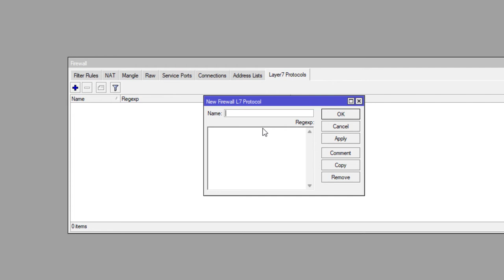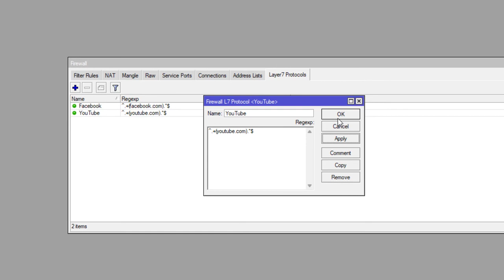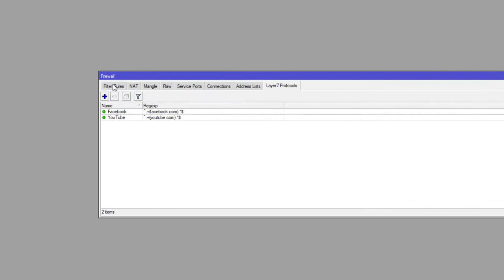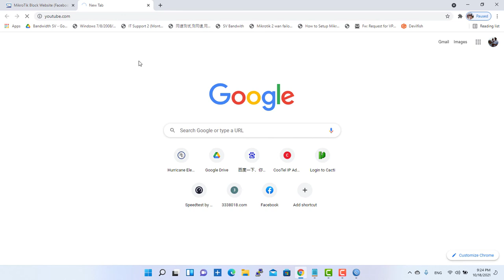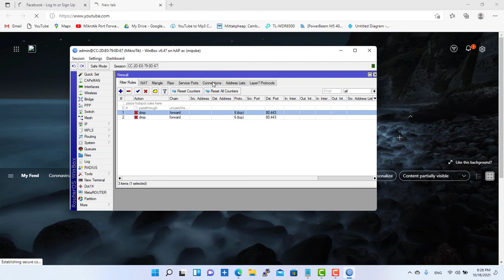How to block Facebook and YouTube on Mikrotik router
This videos tutorial will show you how more about Mikrotik configuration and other technical support of computer Network

Solivann Tech Easy Tips To make Computer Run fast with windows 10

Solivann Tech channel will teaching you above

- Network configuration
- Internet (WAN LAN)
- Software download and installation
- Computer Network